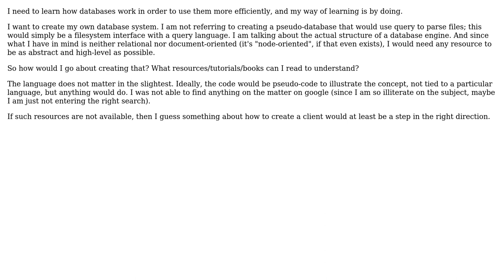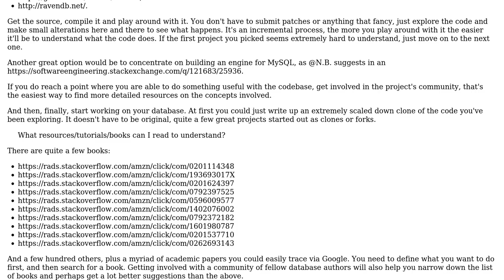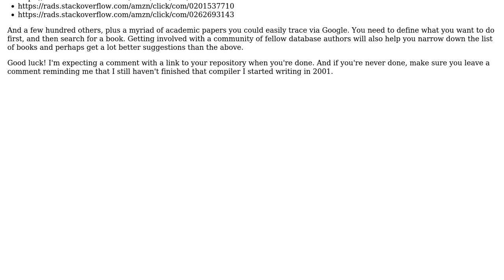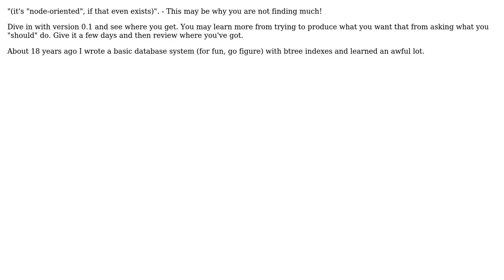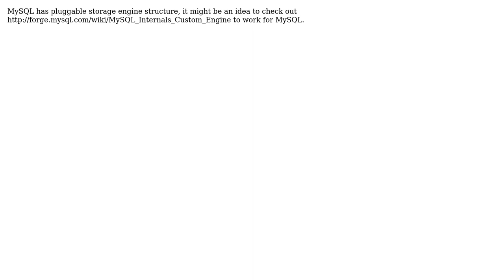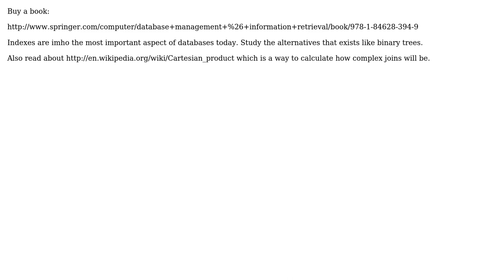Software Engineering: Create my own database system (8 Solutions!!)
Software Engineering: Create my own database system

With thanks & praise to God, and with thanks to the many people who have made this project possible! | Content (except music & images) licensed under CC BY-SA | Music | Images & others | With thanks to user yannis user Xananax user svemaraju user Mjh user jgauffin user Jaydee user Jarrod Nettles user Incognito user Donal Fellows user B Seven and the Stack Exchange Network Trademarks are property of their respective owners. You are responsible for your own actions.